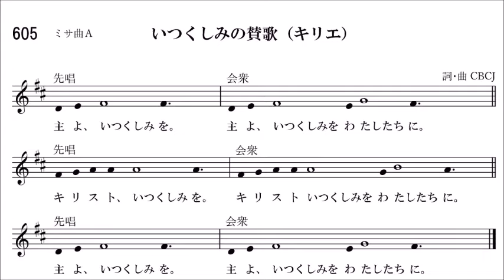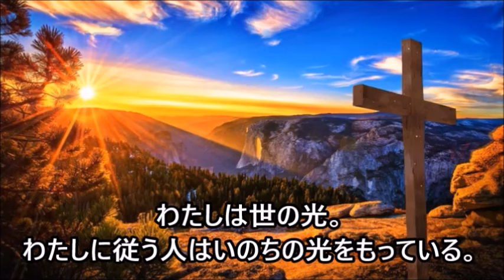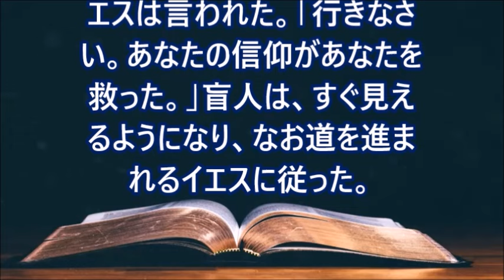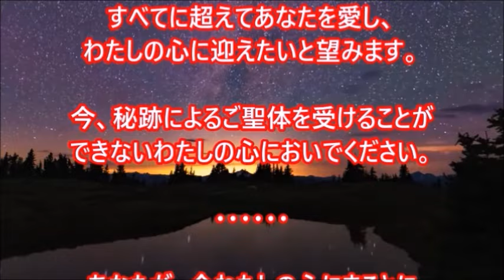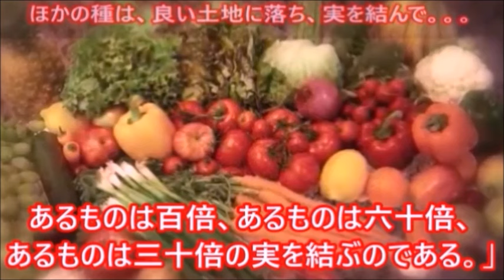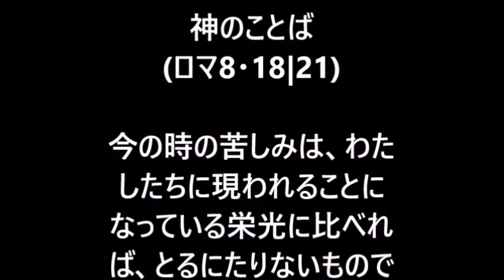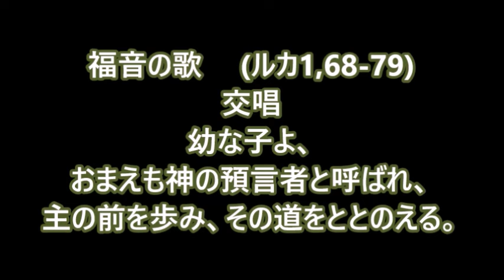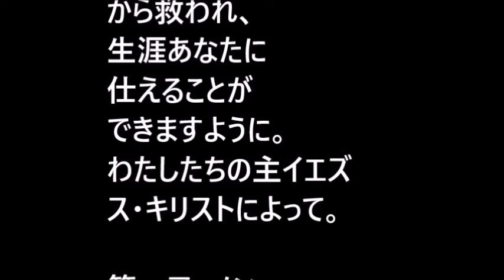みことばの祭儀 + 朝の祈り, (2024年5月30日) 年間第8木曜日・朝の祈り